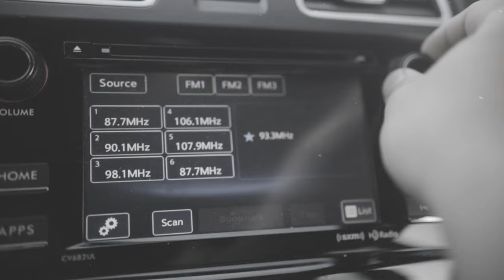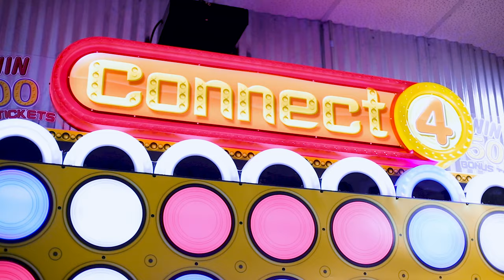Lisa Lee // Cinematic Portrait Video // 1dx Mark II // Arcade // Ronin-S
Shot with the Canon 1dx Mark II

Testing out My Canon 1dx Mark II with the lovely Lisa Lee.